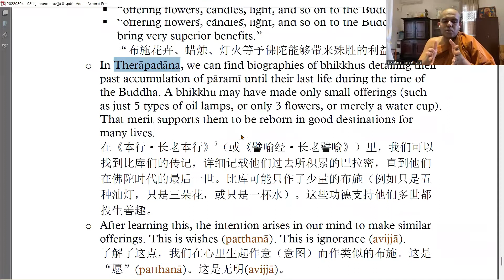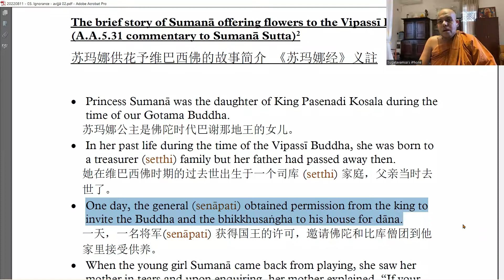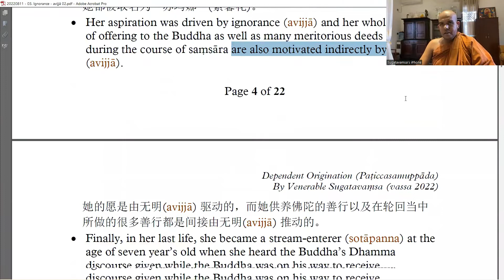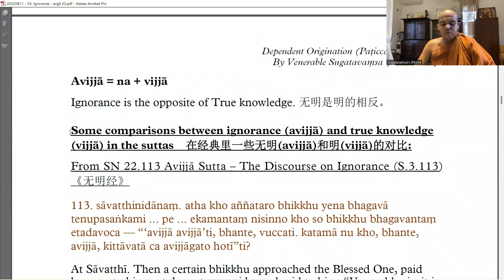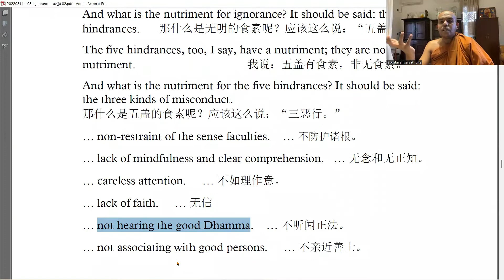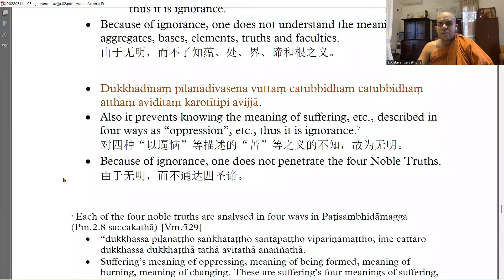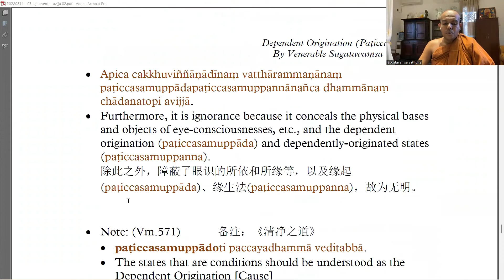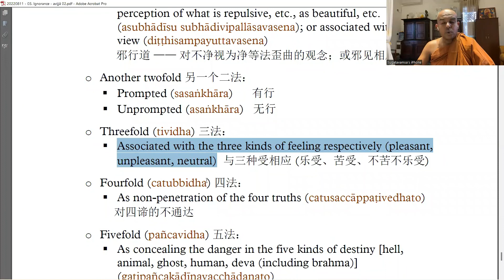20220811 阿毗达摩第七讲 - 缘起 Paṭiccasamuppāda 中文传译 03 - 善至种尊者英文讲座